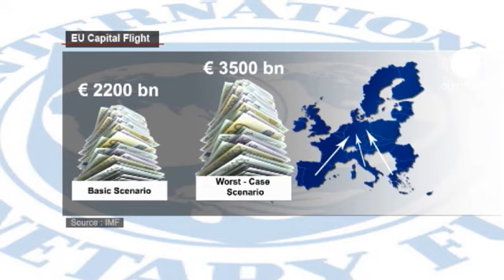رؤوس الأموال تهرب من مصارف منطقة اليورو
هروب رؤوس الأموال من منطقة اليورو يهدد بخسارة مصارفها لمليارات الدولارات.

المستثمرون المتخوفون من انهيار المنطقة سحبوا كميات كبيرة من أموالهم  من المصارف الأوروبية. صندوق النقد الدولي حذر من أن تراجع الثقة بالمصارف الأوروبية قد يضرب الأسواق المالية.

الصندوق توقع أن تبلغ خسارة المصارف الاوروبية للأصول تريليونين
ومئتي مليار اليورو، لكنه توقع أن تبلغ الخسارة في أسوأ الظروف ثلاثة ترليونات وخمسمئة مليار يورو.

مدير أسواق رؤوس المال في صندوق النقد الدولي خوسي بينيالز قال: "ينبغي توخي الحذر واتخاذ الإجراءات الضرورية لتجنب الخضوع لخضات مالية قد تؤدي إلى مشاكل".

الصندوق اعتبر أن هروب رؤوس الأموال يعود إلى  اختلاف زعماء منطقة اليورو حول طرق حل أزمة الديون في المنطقة، لكنه ألقى اللوم كذلك على واشنطن وطوكيو لفشلهما في اتخاذ قرارات مالية حاسمة.

الصندوق اقترح على الحكومات ضخ أموال مباشرة إلى المصارف.